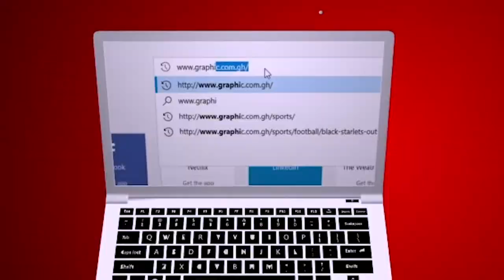Not a long jump by Rev Dr Ebenezer Markwei